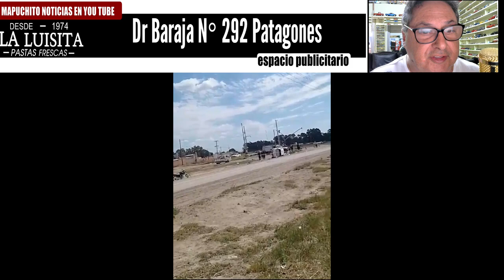UN HOMBRE CON HERIDAS DE CONSIDERACION TRAS UN CHOQUE ENTRE UNA CAMIONETA Y UNA MOTO